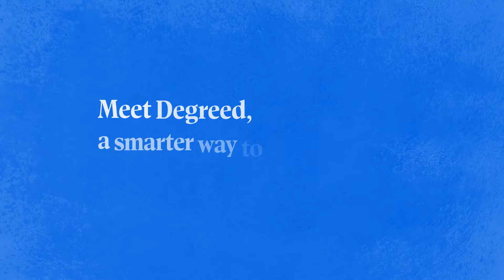Say Hello to Degreed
Helping your people learn the skills that will build your company (and their career) has never been more fun. Meet, Degreed.